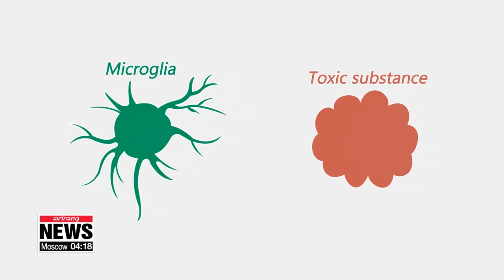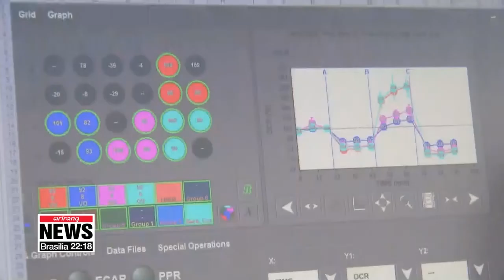Korean researchers discover key to Alzheimer's treatment through brain immune cells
뇌 면역세포 주목...치매 예방 길 연다

Alzheimer's disease is triggered by a build-up of harmful proteins in the brain.
In a possible breakthrough,... South Korean researchers have may found a key to treat and prevent the disease... by regulating immune cells in the brain.
Alzheimer's disease accounts for roughly 70 percent of all people with dementia.
No cure has yet been found for the disease, which is linked to protein accumulation in the neurons.
Korean researchers have shifted their focus to a type of immune cell in the brain,…known as microglia,… which breaks down abnormal proteins inside the brain.

When exposed to stimulus from harmful material, microglia quickly produces energy and disintegrates the target.
However,... the build-up of toxic materials in the brains of Alzheimer's patients… slows the energy production of microglia.
Eventually, the microglia becomes unable to move to and destroy harmful materials.
"If microglia activity is at 100 in the early stage of stimulus from harmful materials or from outside, we found that its function after chronic exposure drops to as low as 30 percent."
The researchers also found that artificially injecting a substance into the less functional cell... restores its function to the normal range.
These new findings could open the door to an eventual cure and more effective preventative measures for Alzheimer's disease.